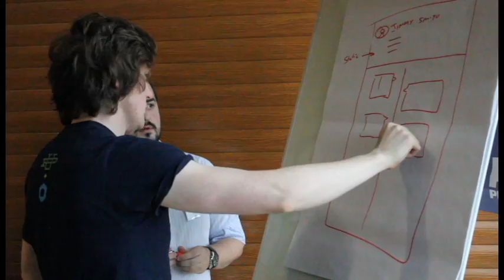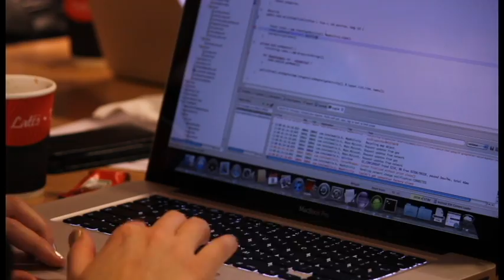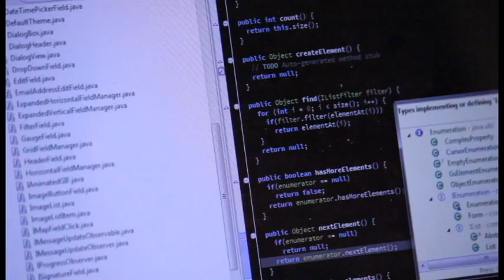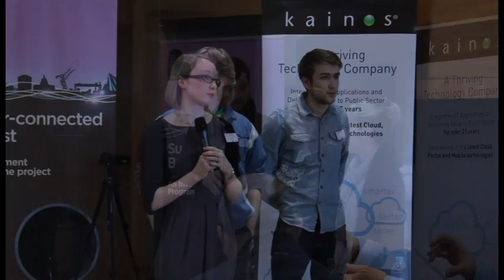Health Hack NI 2012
Health Hack 2012 a 24 hour event where developers and medical professionals collaborate to create new software to help local and global medicine